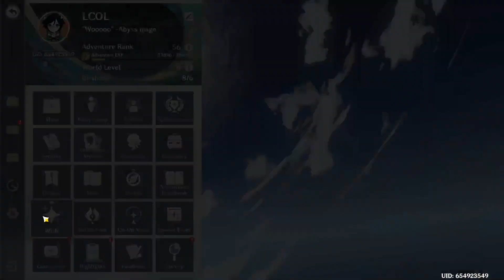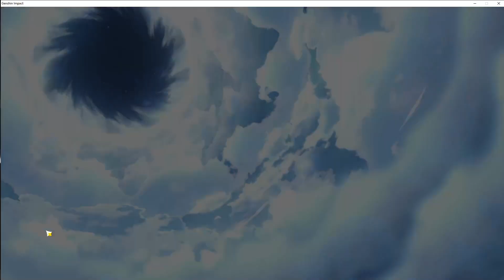Inversion of Genesis (69th Time playing: Genshin Impact)